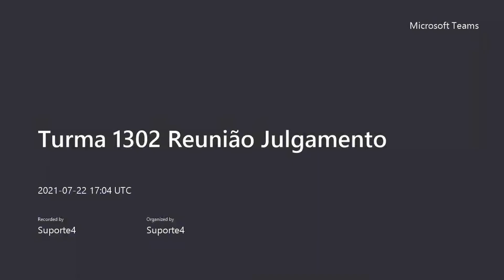1302 2021 07 22 14Hparte1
77, 78, 81, 80, 79, 82, 83, 84, 85